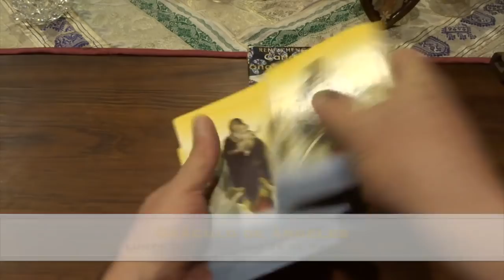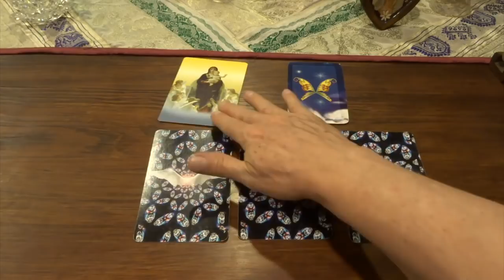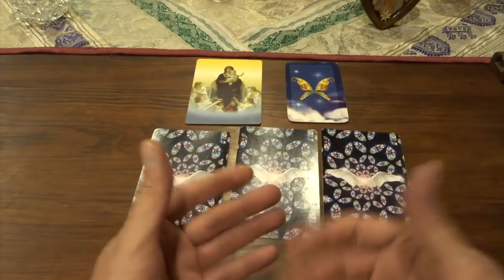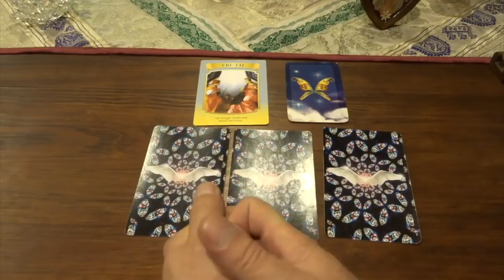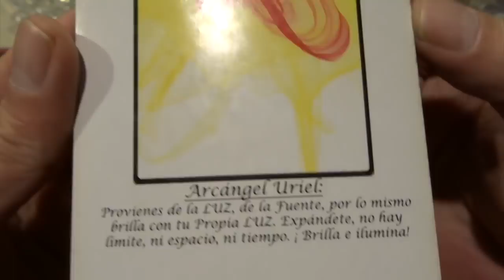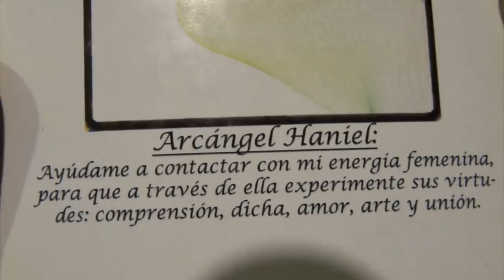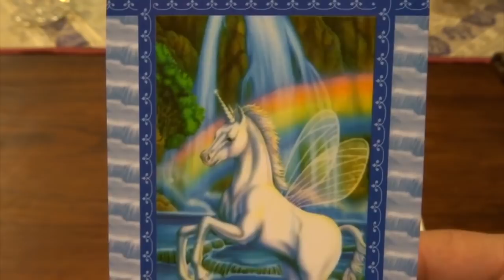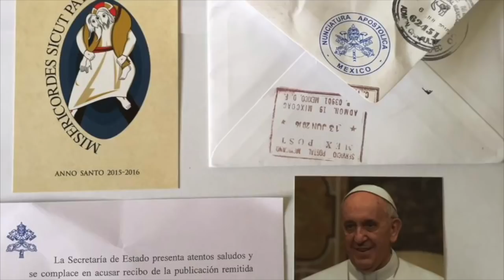Oráculo de ángeles del 20 al 26 de mayo del 2019 / Adamas - BienEstar Holístico canal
ORÁCULO O LECTURA:

Lunes y martes: arcángel Zadquiel: transmutación, cambio.
Miércoles y Jueves: arcángel Uriel: eres LUZ.
Viernes, sábado y domingo: arcángel Haniel: Sensibilidad, tacto, lado femenino.
celebra.

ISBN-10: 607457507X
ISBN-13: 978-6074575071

¡ Infinitas GRACIAs !